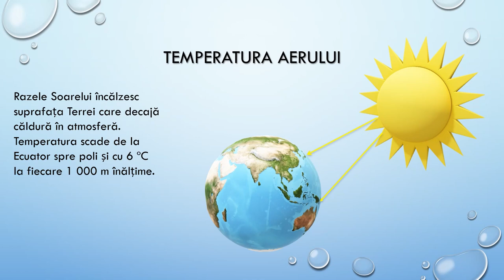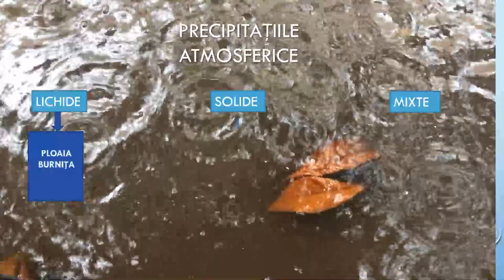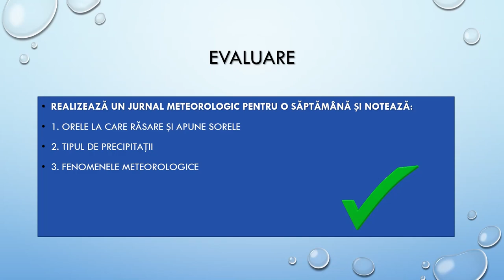Elemente și fenomene meteorologice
Activitatea de învățare ce presupune utilizarea acestei resurse de tip video este utilă în explicarea elementelor și fenomenelor meteorologice.
Elevii rezolvă în scris cerințele precizate la evaluare.